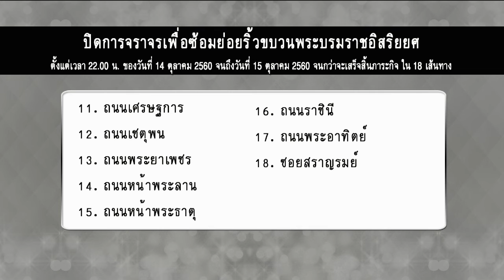ประกาศปิด 18 เส้นทาง เพื่อซ้อมริ้วขบวนพระบรมราชอิสริยยศ 15 ต.ค. 60